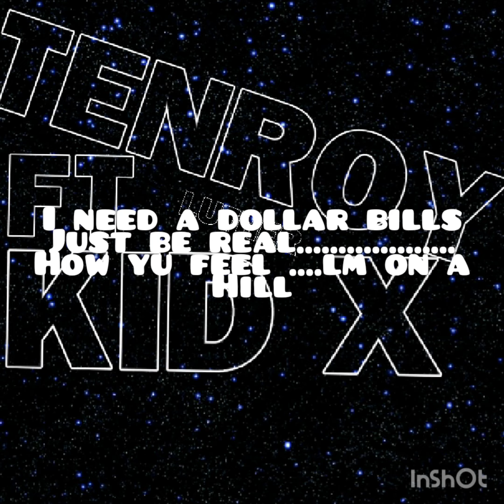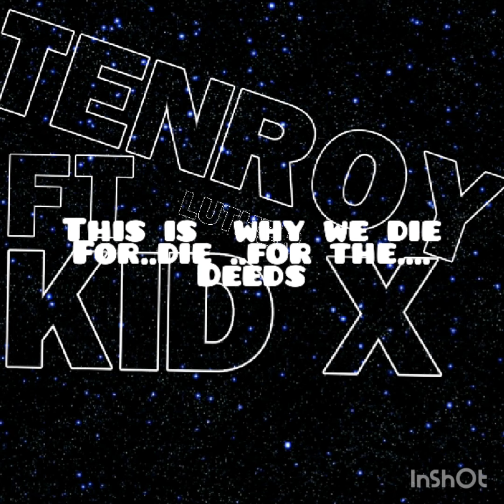lil pearls ft tenroy Luther -_- deEdz (oficial audio)